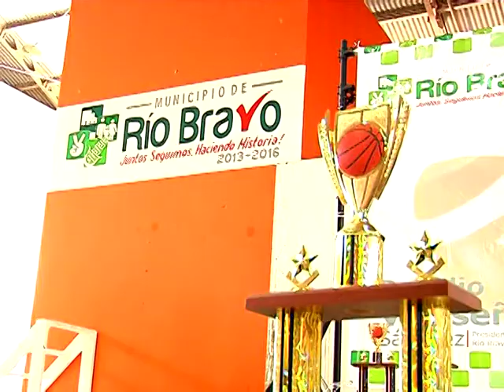Liga de basquetbol en Rio Bravo.